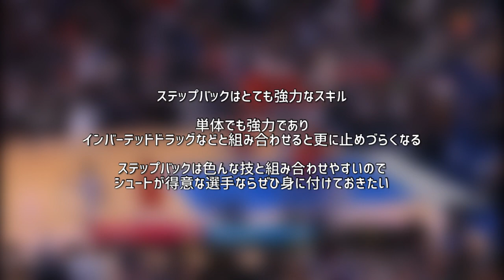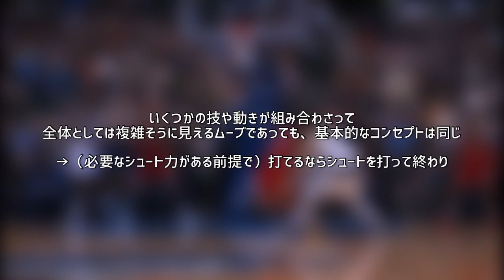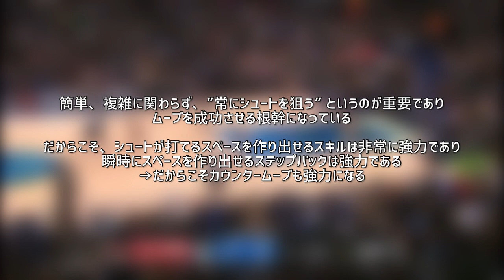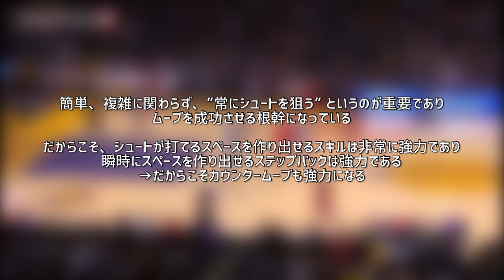ステップバックバリエーションを極める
NBAスキルコーチのDJサックマン※による「Step Back Options with DJ Sackmann」の動画を紹介、解説したものです。

※スティーブ・ナッシュにコーチ側の指導を行うなど育成・教育に定評がある。特に若い年代への基礎的で、かつ丁寧で分かりやすい教え方は世界的に評価が高い